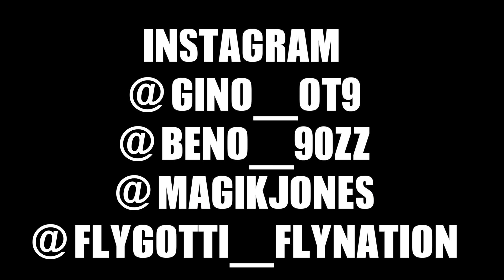"WILD BOYZ OF THE CITY"OT9-800 ForeignSide-BENO X GINO MONDANA